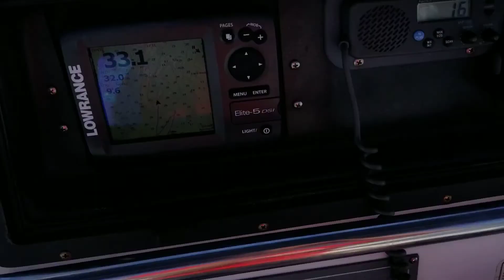Boston Whaler in rough weather on Nantucket Sound Almost Capsizes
21 foot whaler making crossing from Hyannis to Martha's vineyard.